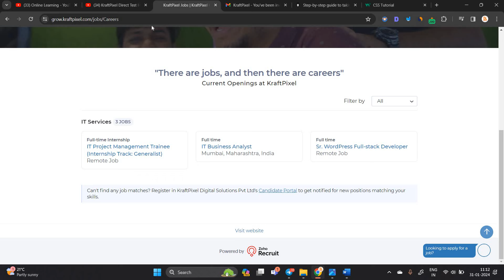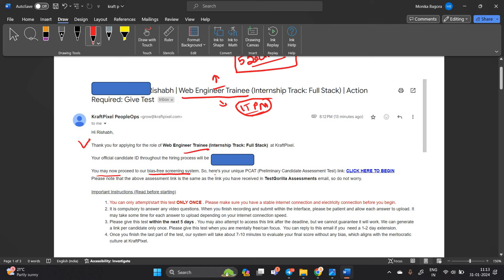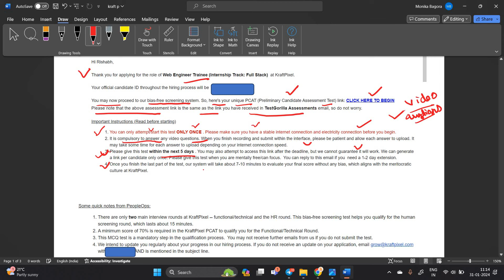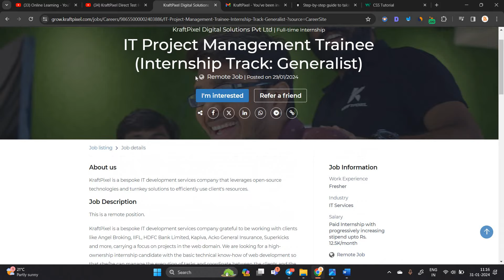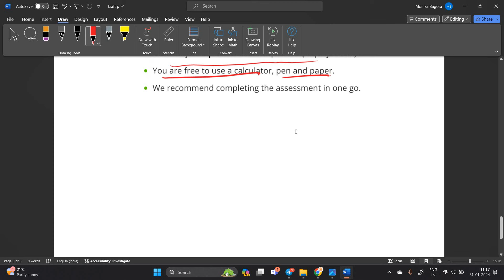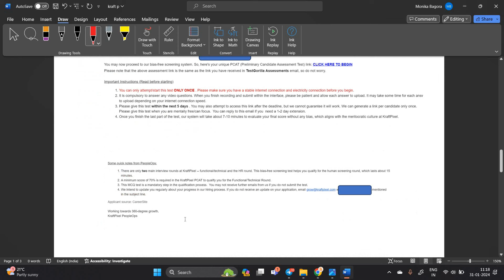KraftPixel Direct Test Exam Pattern | No of Sections? |Test Deadline | PCAT Exam |Next Rounds PART-2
Hello everyone this video is all about Off-Campus Hiring For the Freshers from different mnc.

kraftpixel exam pattern
kraftpixel hiring exam pattern
kraftpixel hiring pattern
krafpixel hiring exxam
software hiring
data engineer intern
mba jobs
 hiring for interns 2021
 jobs freshers
fresher hiring
freshers hiring
summer internship
off campus
freshers jobs
btech jobs